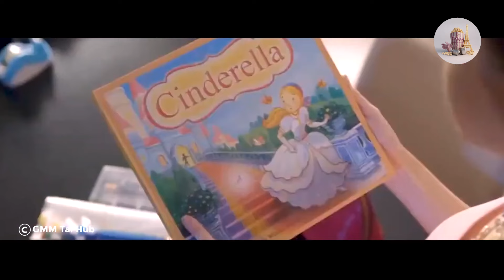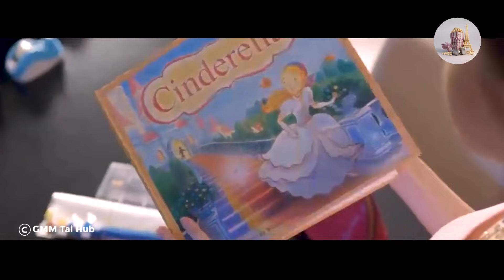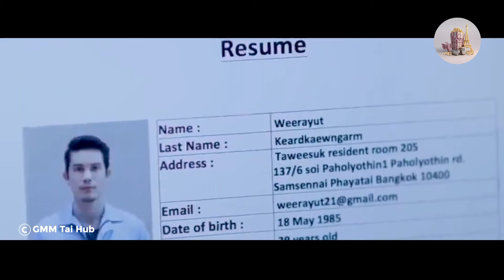Cet ouvrier d'usine ne s'attendait pas à tomber amoureux de sa professeure d'anglais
Dans cette chaîne, vous trouverez des récapitulatifs de films de différents genres, tels qu'un récapitulatif de film d'amour, un récapitulatif de film romantique, un récapitulatif de film romantique coréen, un récapitulatif de film d'amour, une critique de film romantique, une critique de film romantique, une histoire d'amour de Storyflix, un récapitulatif de Storyflix, un récapitulatif de Story Flix. amour, film d'histoire japonais et bien d'autres.